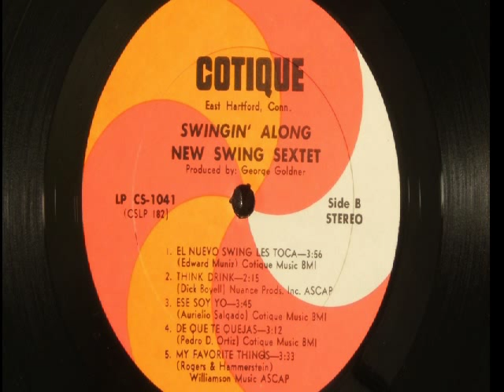THE NEW SWING SEXTET Swingin' Along